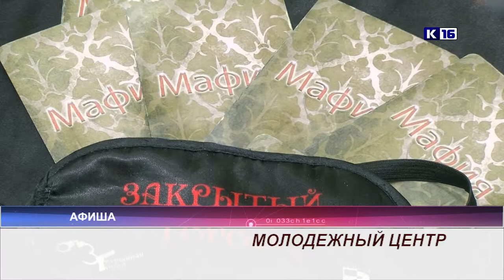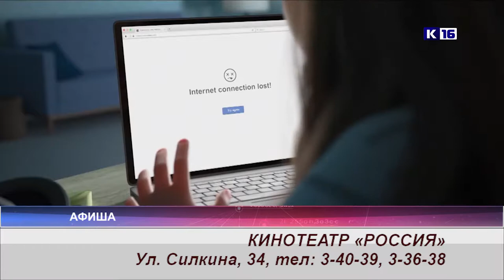Афиша 08.12 - 09.12